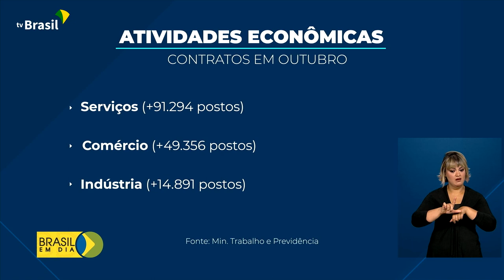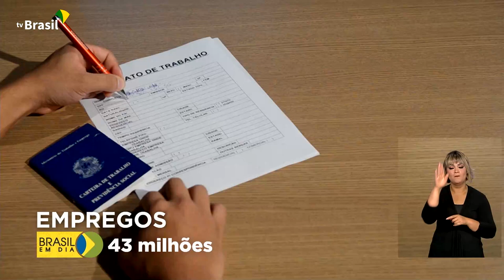Economia | Caged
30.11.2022 - O Brasil criou mais de 159 mil vagas com carteira assinada em outubro.